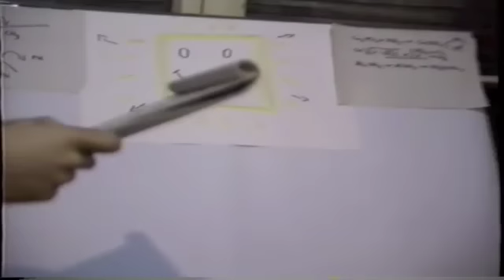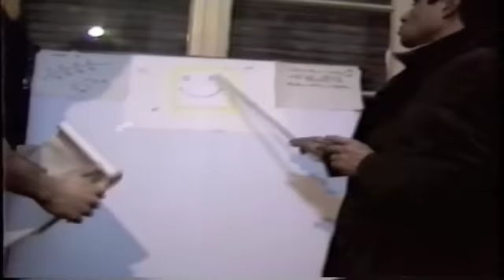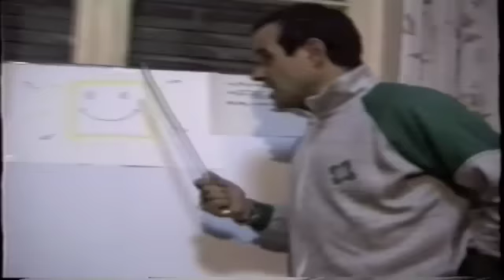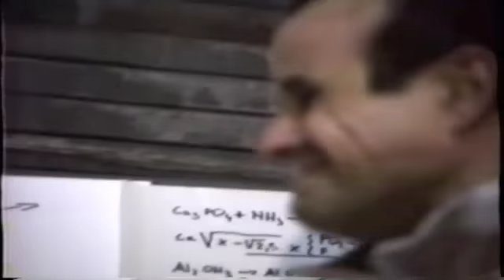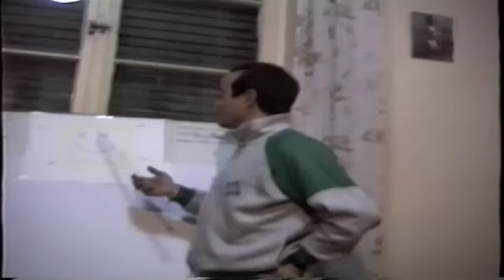il sole spiegato da Gennaro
Nel 1989 Gennaro ci spiegava il sole